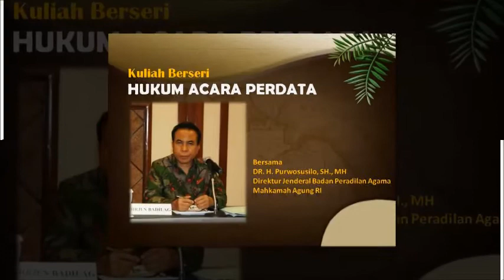Kuliah Berseri Hukum Acara Perdata Seri ke-19